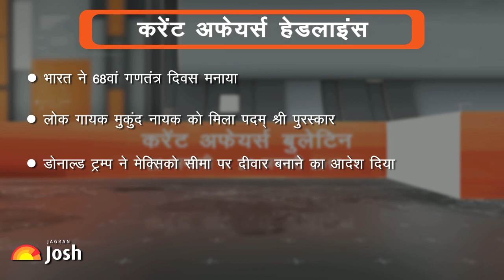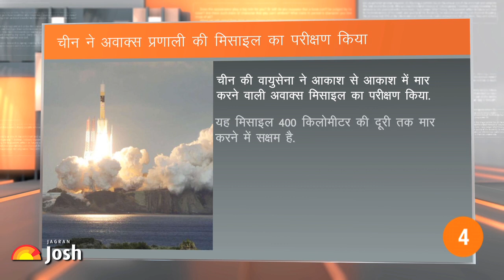Current Affairs Hindi Bulletin of the Week